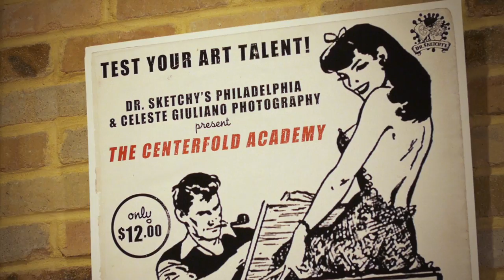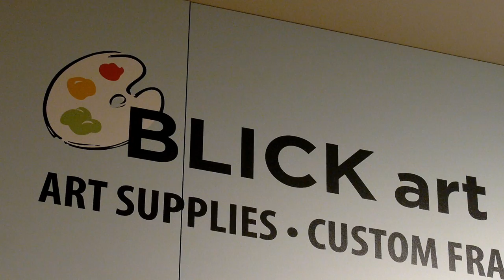Dr. Sketchy's Centerfold Academy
Dr. Sketchy's Philly teamed up with Celeste Giuliano Photography to bring together sexy pin-up models and artists for the Centerfold Academy.  It was a night of drawing, dames and drinking where artists could pretend to be Elvgren or Varga sketching that perfect pin-up.